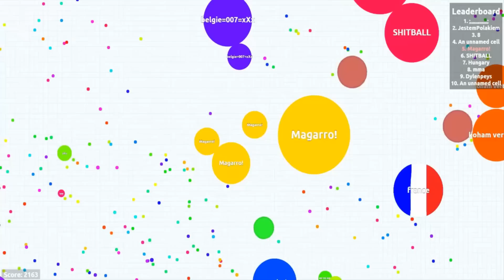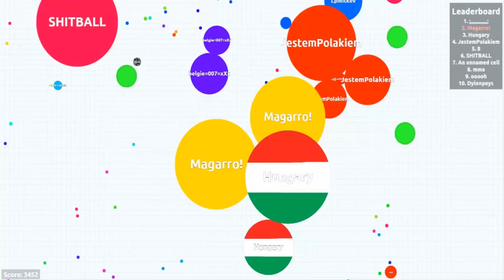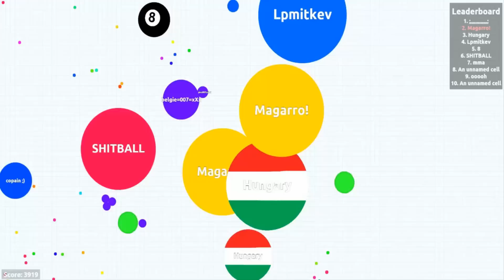AGARIO ULTIMATE COMPILATION - BEST MOMENTS OF THE WEEK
Hello all agario players, today a video with best agario moments from last week!